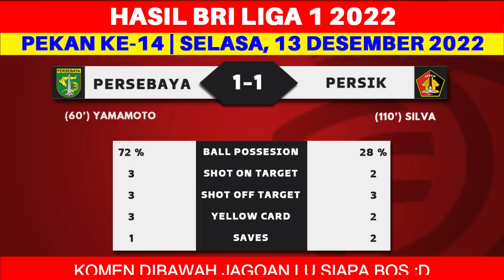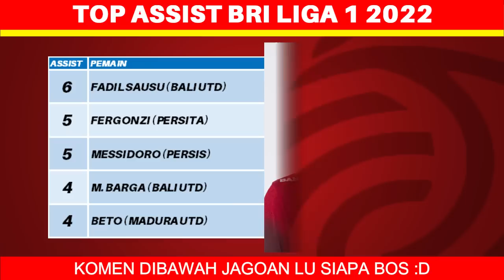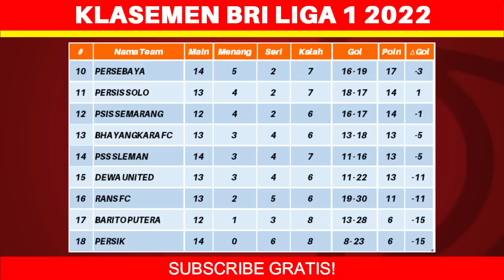Hasil Liga 1 Hari Ini - Persebaya vs Persik - Klasemen BRI Liga 1 2022 Terbaru - Pekan ke 14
Berikut hasil liga 1 hari ini selasa 13 desember 2022:
Persebaya 1-1 Persik